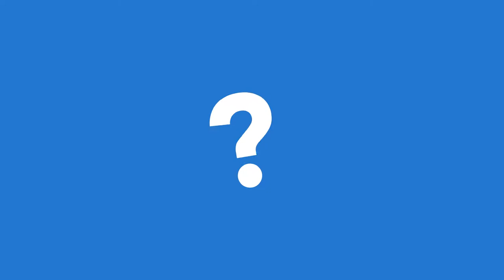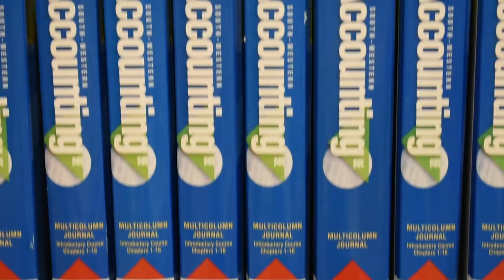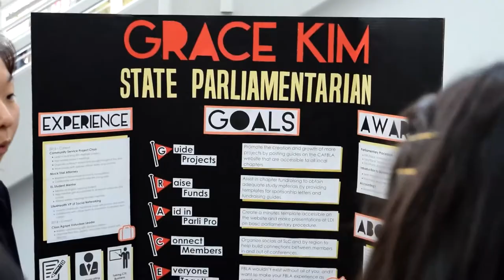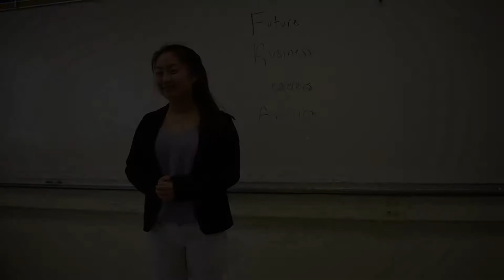Homestead High School Digital Video Production 2017-2018 (SLC 2nd Place)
Future Business Leaders of America Digital Video Production for 2018, from Homestead High School in Cupertino, California.

Participants:
Raymond Lee
Kelly Mao
Mathew Honma

All other images, videos, sound effects, and music were self-created by this team.